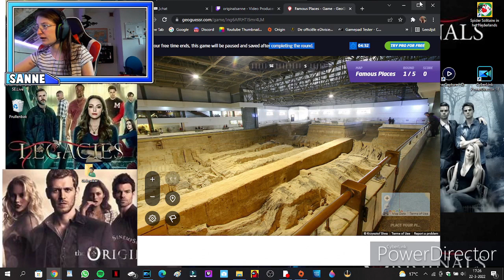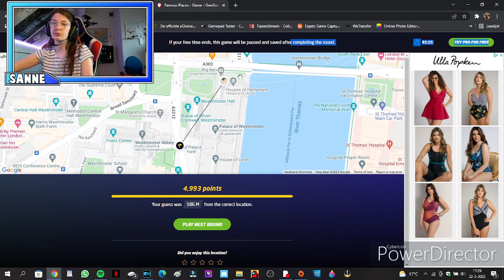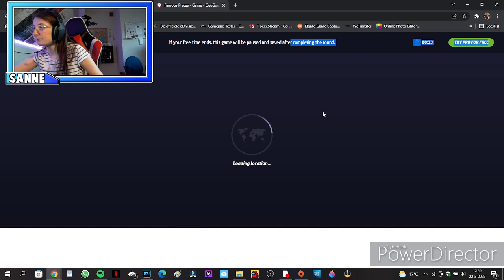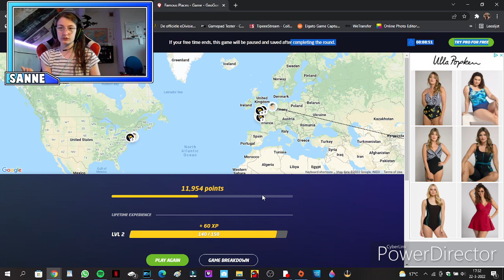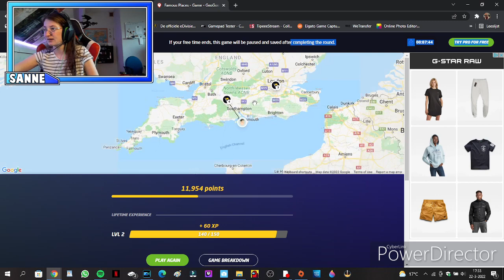geoguessr waarom gebeurt dit opnieuw [nederlands]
socials